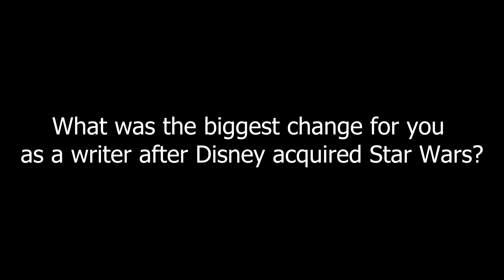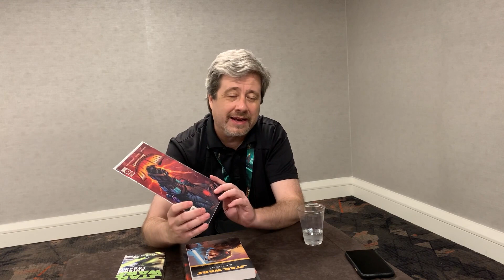Star Wars Author John Jackson Miller on Kenobi, A New Dawn, Comic Book Circulation at Dragon Con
Waffle Hope Mullinax sat with Star Wars Author John Jackson Miller at Dragon Con 2023. Miller discussed his Kenobi book and the Obi-Wan Kenobi series, his process for the Star Wars prequel Rebels: A New Dawn, and the importance of comic book circulation.